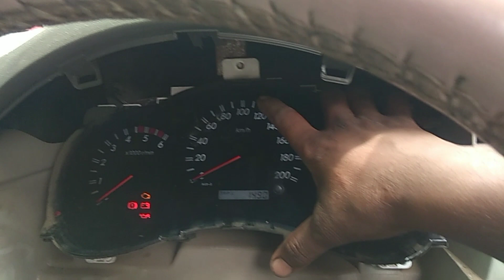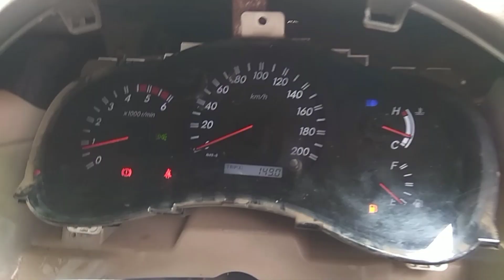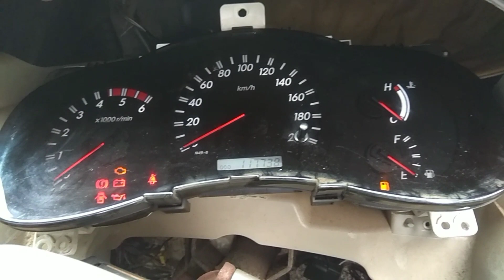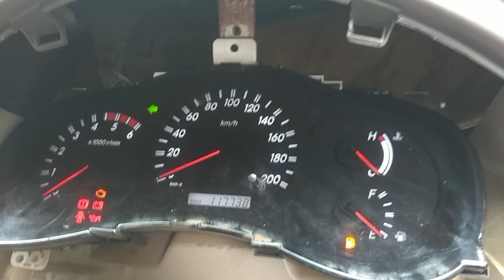Toyota innova indicator light not work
Wiring problem